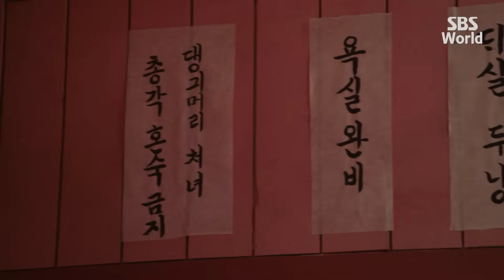[CC/FULL] My Sassy Girl EP01 (2/3) | 엽기적인그녀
A love story of a cold city scholar Gyeun-woo(Joo Won), who's known as "Joseon's national treasure", and the sassy princess Hye-myung(Oh Yeon-seo) in a Joseon Dynasty era.